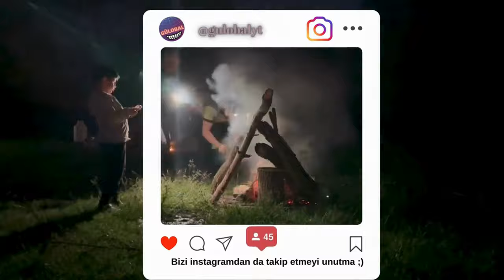Ne Kamptı Ama !? Kampın Tadı Başka: Doğada Huzur ve Mutluluk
Çorum Doğa Kulübü ile Evciyenikışla Göleti'nde gerçekleştirdiğimiz unutulmaz kampı sizlerle paylaşıyoruz! Doğanın sesini dinlediğimiz, kuşların melodisine eşlik ettiğimiz ve eşsiz manzaraların keyfini çıkardığımız bu kamp deneyiminde, doğayla iç içe geçen anıları birlikte keşfetmeye hazır mısınız? Kamp ateşi eşliğinde lezzetli yemekler, macera dolu doğa yürüyüşleri ve tabiata olan saygımızla geçen keyifli vakitleri bir araya getirdiğimiz bu videoyu izlerken siz de bu eşsiz deneyimi yaşayacaksınız. Gel, doğanın güzelliklerini keşfetmeye ve ruhunu dinlendirmeye birlikte adım atalım! 🌿🔥🏕️